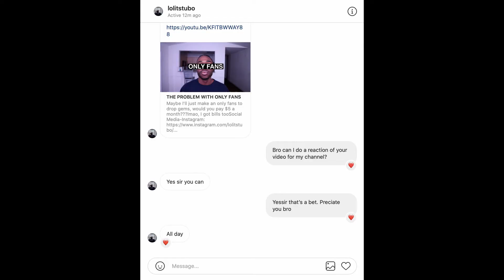"THE PROBLEM WITH ONLYFANS" | ft. Laughable Ent!!!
All I have to say is, be careful on OnlyFans bro...lol!!